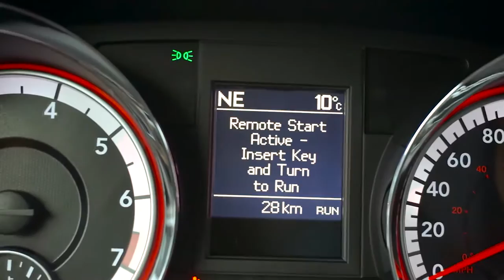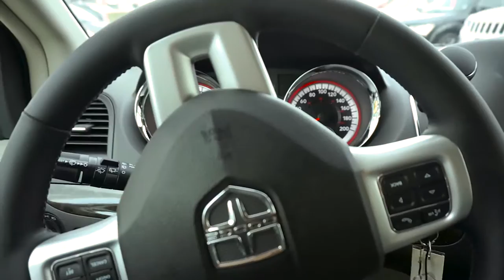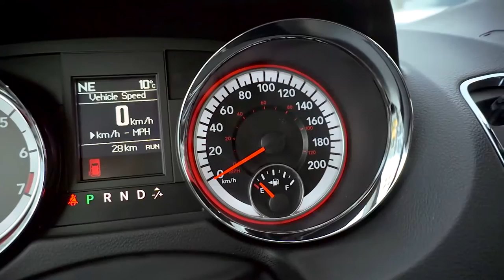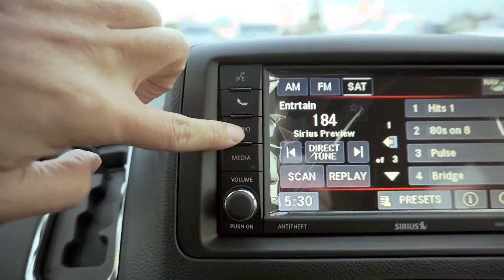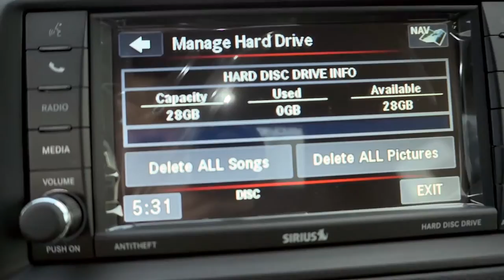2016 Dodge Grand Caravan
Jeep见证了人类的战争、和平、眼泪和笑脸。今天Jeep是一种生活态度，以及Jeepers间不言而喻的文化。召集温哥华Jeep迷！让吉普独一无二的魅力横扫大温地区吧！Jeep文化、新闻、微改装、户外、团购！

VanJeepers 线下总部（南素里Jeep4S店）：19418 Langley Bypass, Surrey, BC V3S 6K1